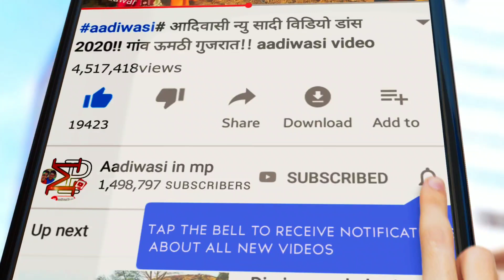aadiwasi video dance 2020!! गांव अकलघरा मैं सादी विडीयो 2020!! aadiwasi in mp//Nakul dawer//